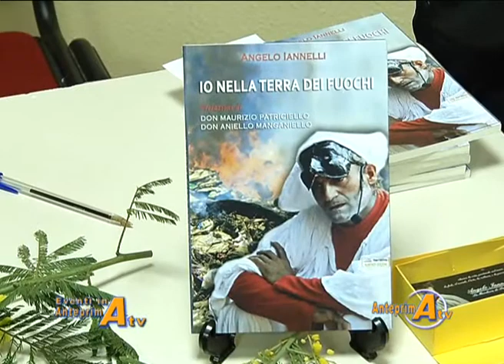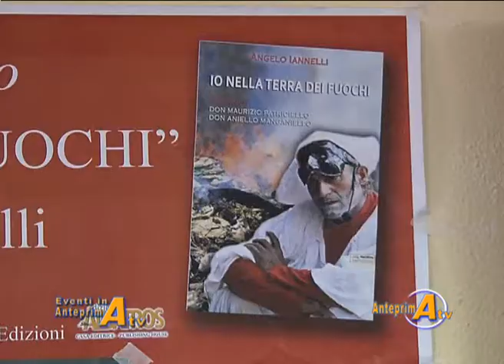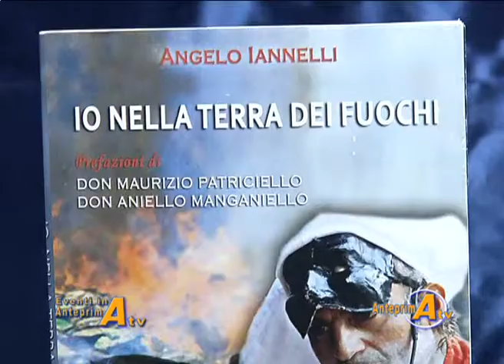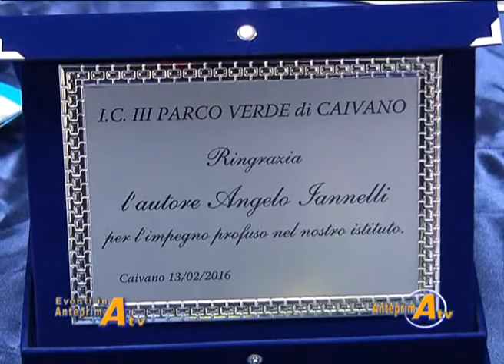ANGELO IANNELLI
Scuola IC3 di Caivano "Io nella Terra dei fuochi"